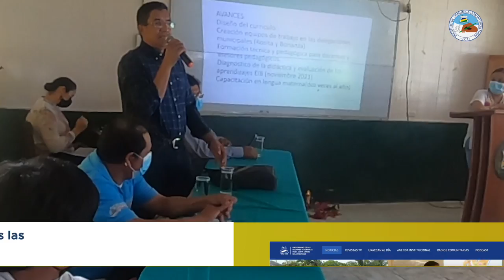𝐂𝐎𝐍𝐕𝐄𝐑𝐒𝐀𝐓𝐎𝐑𝐈𝐎: manteniendo viva la identidad de nuestros pueblos y comunidades de la Costa Caribe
Mediante la articulación de los diferentes sistemas de educación en Siuna, Instituto Nacional Tecnológico (Inatec), Ministerio de Educación (Mined) y URACCAN, se desarrolló un conversatorio con estudiantes de URACCAN recinto Las Minas, en conmemoración a Día Internacional de la Lengua Materna, para mantener viva la identidad de nuestros pueblos y comunidades de la Costa Caribe.